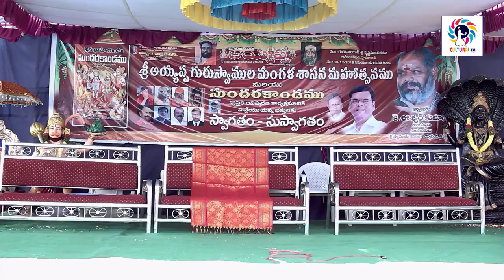స్వామియే శరణం అయ్యప్ప పత్రిక - శ్రీ అయ్యప్ప గురుస్వాముల సత్కార మహోత్సవం -2019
CULTURAL TV // స్వామియే శరణం అయ్యప్ప పత్రిక - శ్రీ అయ్యప్ప గురుస్వాముల సత్కార మహోత్సవం - 2019
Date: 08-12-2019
Time: 10.30 pm
Venue: గురువాయూర్ శీ కృష్ణమందిరము, బాగ్ అంబర్ పేట్, హైదరాబాద్
Category
Entertainment